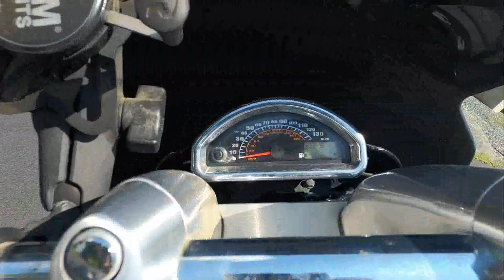Used 2013 Suzuki Boulevard M90 Motorcycle For Sale In Emmaus, PA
to view this Used Glass Sparkle Black 2013 Suzuki Boulevard M90 for sale near Allentown, Pennsylvania.

Stock #: U00411

Description:
2013 Suzuki Boulevard M90
The Suzuki Boulevard M90 takes its styling cues from the amazing M109R. Featuring a powerful 1462cc, 4-stroke, V-twin, liquid cooled engine, the M90 is tuned to deliver strong and smooth performance throughout it's rpm range. Imagine cruising down your favorite boulevard knowing that you've got one sleek bike. The M90 looks as good as it performs. For 2013, the M90 is available in the following colors: Metallic Thunder Gray / Glass Sparkle Black.

Key Features
The Suzuki Boulevard M90's stylish cutting edge look features sleek flowing lines swooping from a distinctive headlight cowl to a smooth tail section and wider rear fender covering a massive 200 section rear tire. Available in Metallic Thunder Gray and Glass Sparkle Black.

Engine
A 1462cc long-stroke, four-valve DOHC, V-Twin engine features single overhead cams provides massive torque delivery and efficient fuel economy.

Specialized chrome exhaust system fed from equal length headers produce a meaty V-Twin rumble.

Suzuki’s class-leading electronic fuel injection system features the Dual Throttle Value (SDTV) as well as an engine management system to provide smooth throttle response and fuel efficiency.

Transmission
Power is delivered through a wide ratio five speed transmission and a shock reducing damper, through a clean running, reliable drive shaft to the rear wheel.

Large flywheels help smooth out low rpm power pulses, as does a spring loaded primary drive damper bolted to the end of the crankshaft.

Suzuki Clutch Assist System (SCAS) makes for efficient clutch operation and a lighter pull.

Chassis
The M90 features a steel tube frame with a hidden rear shock absorber, for the look of a classic rigid hardtail without the accompanying rough ride.

Tastefully chromed engine covers, air cleaner covers, shaft drive secondary cover, swingarm pivot cover and exhaust system heat shields give the M90 an exciting look.

Inverted 43mm-outer-tube front forks deliver 130mm (5.1 in) of wheel travel